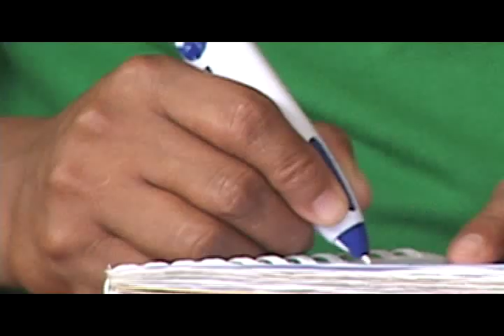NAPO APOYA REGIMEN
• ESTE JUEVES, 22 DE MARZO, MÁS DE MIL HABITANTES DE NAPO SE MOVILIZARON HACIA QUITO PARA APOYAR AL GOBIERNO DEL PRESIDENTE RAFAEL CORREA... JUAN SARMIENTO DIALOGÓ CON ALGUNAS DE LAS PERSONAS QUE VIAJARON Y ESTO FUE LO QUE LE DIJERON...